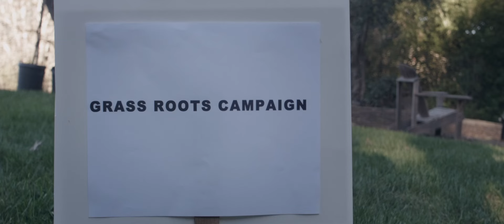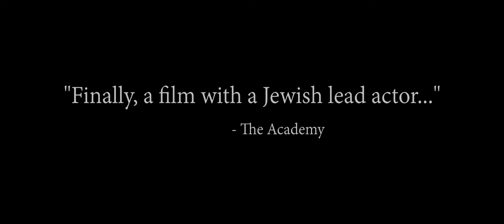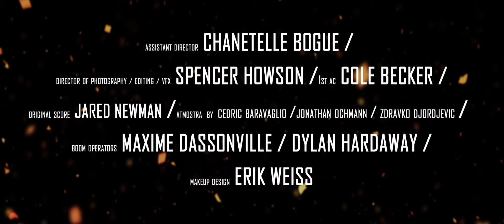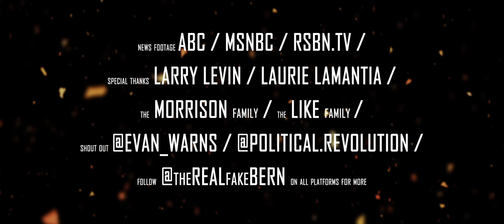The Berninator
Emerging from the frozen forests of Vermont, Bernie launches a nationwide campaign to take down the One Percent and bring balance to the force.
Follow @therealfakebern on all platforms for more content!